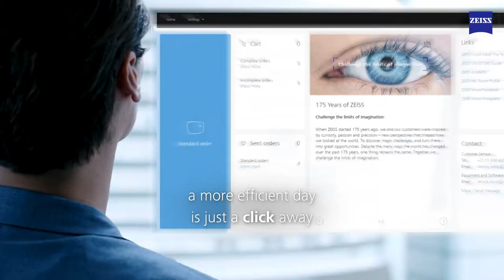ZEISS VISUSTORE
Less paperwork and more time to focus on your patients. ZEISS VISUSTORE.